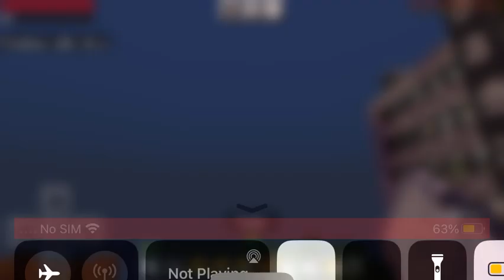Minecraft pe gameplay ep361 Joes Birthday 🥳